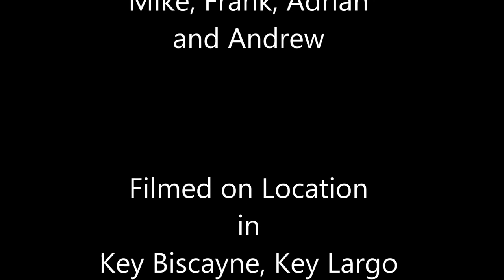The Weasel Weekend